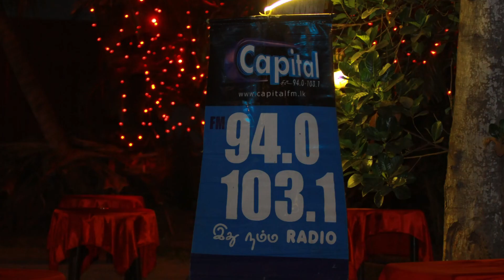KOLLYWOOD NIGHT 90's Therapy DJ Night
The X Event Management Proudly Presents
1st Time in Sri Lanka
"KOLLYWOOD NIGHT"
90's Therapy - DJ Night
On 14th March 2020
@ Mahagedara Family Style
Restaurant Wattala.
Publishing Partner - thinakkural.
Sound Partner - "HITS" Entertainment.
Lighting & LED Project - "E" Entertainment.
Official Photography - BUMIDU Studio.